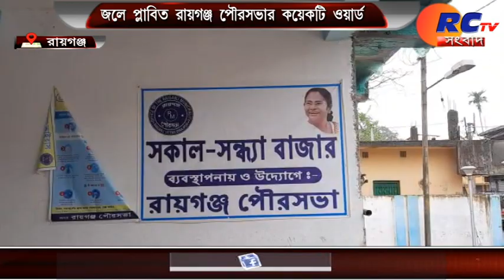জলে প্লাবিত রায়গঞ্জ পৌরসভার কয়েকটি ওয়ার্ড | Rctv sangbad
RCTV SANGBAD

watch rctv sangbad - 7:30 pm 10:00 pm  and 9:am
gtpl set top box channel no - 871